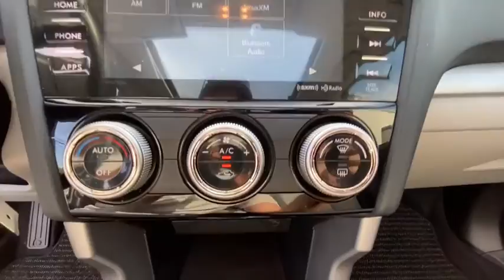2017 Subaru Forester Danbury, Brookfield, Ridgefield, New Milford, New Fairfield, CT P3034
Crystal White Pearl Used 2017 Subaru Forester available in Danbury, Connecticut at Colonial Subaru. Servicing the Brookfield, Ridgefield, New Milford, New Fairfield, CT area.
2017 Subaru Forester 2.5i Premium - Stock#: P3034 - VIN#: JF2SJAGC6HH463528

Colonial Subaru
89 Newtown Rd

CARFAX One-Owner. Certified. Crystal White Pearl 2017 Subaru Forester 2.5i Premium AWD Lineartronic CVT 2.5L 4-Cylinder DOHC 16V VVT SYMMETRICAL ALL-WHEEL DRIVE, EXTENDED WARRANTY BACKED BY SUBARU!, NEW TIRES, SUBARU CERTIFIED PRE OWNED!, All-Weather Pkg & EyeSight & BSD & Power Rear Gate, Blind Spot Detection w/Rear Cross Traffic Alert, EyeSight System, Heated Exterior Mirrors, Heated Front Seats, High Grade Instrument Cluster w/Color LCD Display, Power Rear Gate, Steering Responsive Fog Lights (SRF), Windshield Wiper De-Icer./br/brRecent Arrival! 26/32 City/Highway MPG/br/brSubaru Certified Pre-Owned Details:/br/br  * Powertrain Limited Warranty: 84 Month/100,000 Mile (whichever comes first) from original in-service date/br  * 152 Point Inspection/br  * SiriusXM 3-Month trial subscription, $500 Owner Loyalty coupon & 1 year trial subscription to STARLINK/br  * Vehicle History/br  * Roadside Assistance/br  * Warranty Deductible: $0/br  * Transferable Warranty/br/brAwards:/br  * 2017 IIHS Top Safety Pick+   * 2017 KBB.com 10 Best All-Wheel-Drive Vehicles Under $25,000   * 2017 KBB.com 10 Best SUVs Under $25,000   * 2017 KBB.com 10 Most Awarded Brands   * 2017 KBB.com Brand Image Awards   * 2017 KBB.com 5-Year Cost to Own Awards/brOur customers tell us our Pre-Owned Vehicles are nicest, cleanest, best deals around! Stop in and see for yourself! Experience the Colonial Difference! You will be glad you did! Price excludes taxes, fees, and dealer conveyance fee of $499. See dealer for details./br/brReviews:/br  * Airy interior with plenty of room for adults in both seating rows; impressive fuel economy for an all-wheel-drive crossover; optional turbocharged engine provides spirited acceleration; above-average off-road ability; advanced safety features. Source: Edmunds